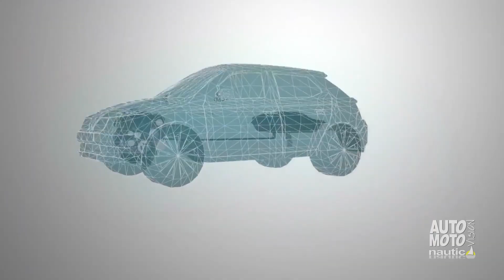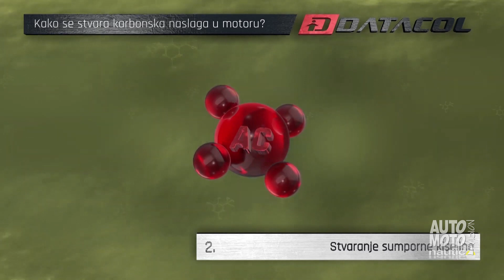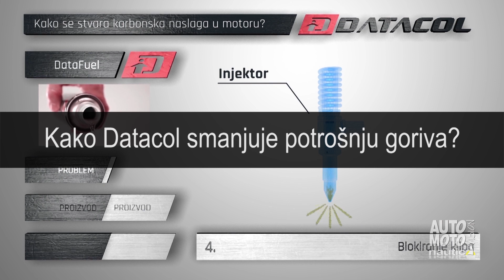Pitamo profesionalce - Kako poboljšati performanse i učinkovitost vozila?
Koliko često, kako djeluju i na koji način koristiti Datacol aditiv... samo su neka od pitanja koje smo upitali profesionalce.